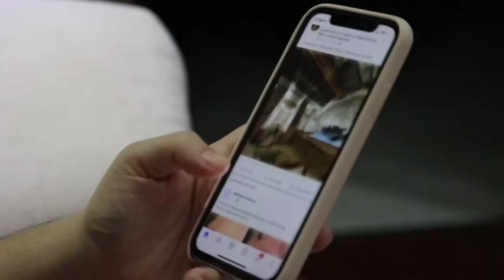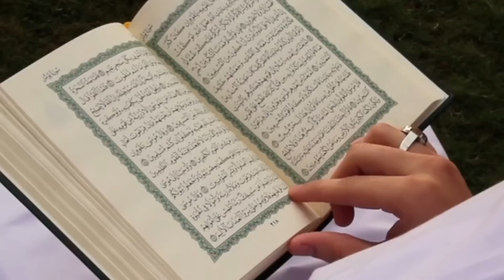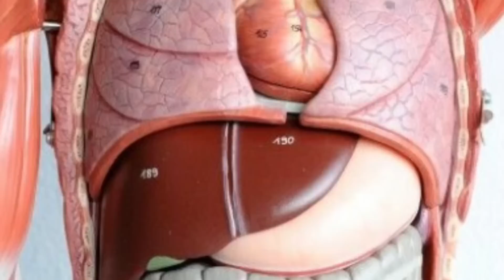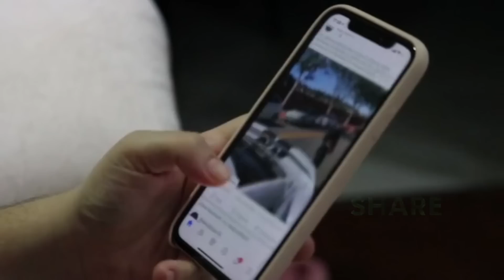Kheera Khane Walo Ye Galti Kabhi Mat Karna || Nabi SAW Ne Kheere Ke Bare Mein Kya Irshad Farmaya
100% कामयाबी का राज़ नमाज़ में है।

जरूर करे।

अल्लाह हाफिज़
(Faid Malik)